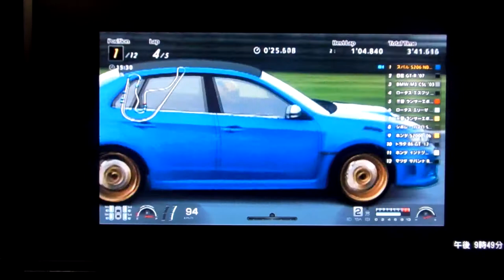GT6 ポリフォニーデジタル・カップ1 筑波サーキット スバル S206 NBR チャレンジ パッケージ'12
ポリフォニーデジタル・カップ1
スバル S206 NBR チャレンジ パッケージ'12
このレースは初代GTにあった"ノーマルカー世界一"みたいなレースですね。このレースではなんとGT羽などのカスタムパーツのウィングがつけられない...。